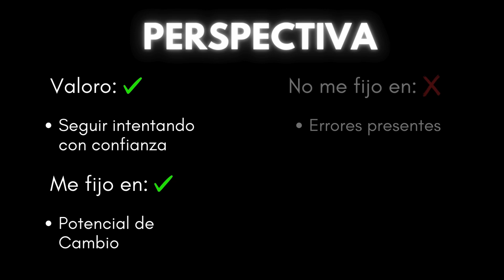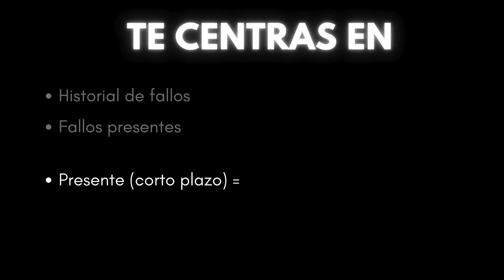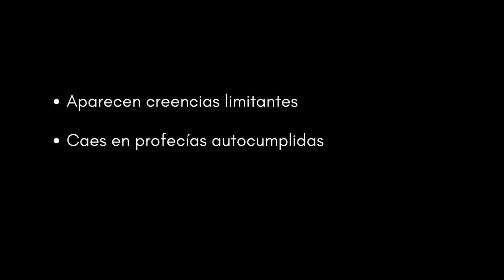La Corrompida Psicología de tu Mente.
Me llamo Pol Carreras. Llevo los últimos años de mi vida dedicados completamente a aprender, pensar, enseñar y practicar el desarrollo personal y ha cambiado completamente mi vida y la de los que me rodean.

Mi intención es ayudarte a ser todo lo que puedes ser, contándote lo que más me ha ayudado a mí y trabajando duro en construir y probar los mejores consejos para que tú puedas trabajar duro en aplicarlos y obtener sus resultados.

En este canal podrás ver contenido educacional. Si quieres entretenimiento o desarrollo personal a medio gas, hay otros canales mejores para eso.

En cuanto a la temática del contenido, principalmente me verás hablando de inseguridad y desarrollo personal.